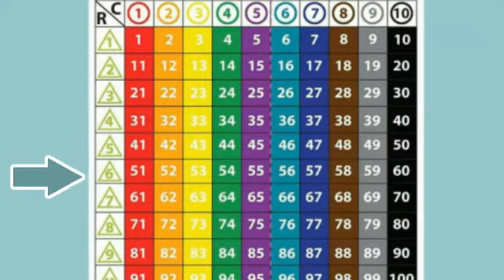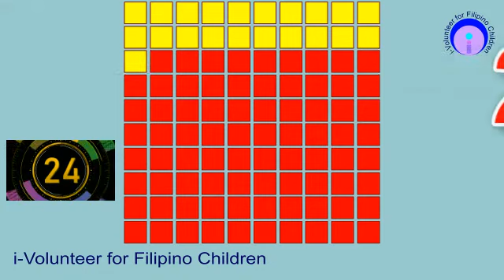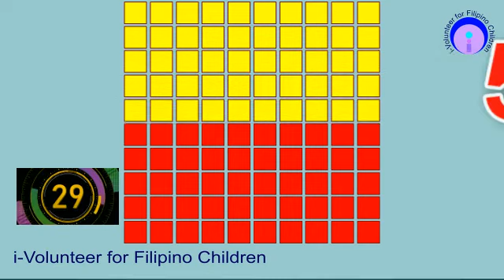pre 2021 045 01 compare addItion and multiplication with Ivy